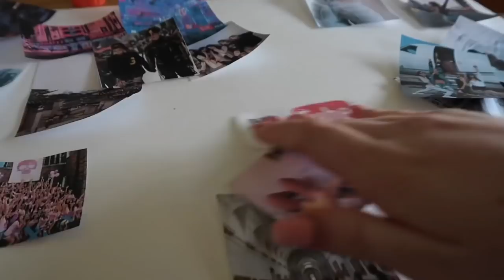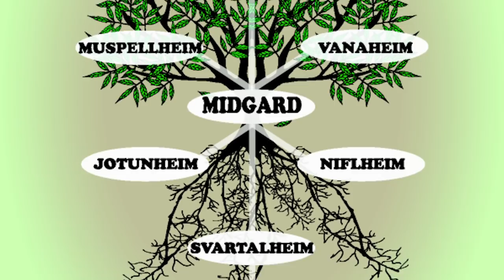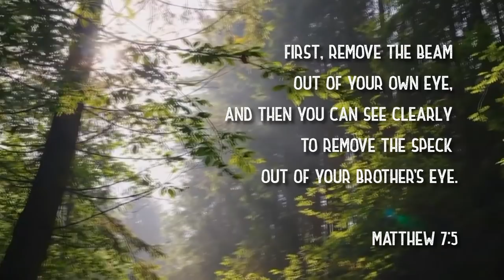The Surprising Spiritual Lessons of "The Perks of Being a Wallflower"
Looking for a place to connect with others on the path of truth, love, and authentic inner light? Come join the community and let's evolve our consciousness together

Join us as we explore the timeless message of 'The Perks of Being a Wallflower', a story about the journey to self-discovery and the power of connection.

Through the eyes of Charlie, a high school student struggling to find his place in the world, we learn about the infinite layers of the human psyche and the importance of embracing our uniqueness. Despite being set in the early '90s, this coming-of-age tale is relevant to people of all ages and backgrounds, reminding us that we are more alike than we are different. Through the characters' experiences, we gain insights into our own lives and the people around us, discovering the joys of higher awareness and seeing the true selves of others. So grab your headphones, put on your favorite mix-tape, and join us on a journey of self-discovery with "The Perks of Being a Wallflower".